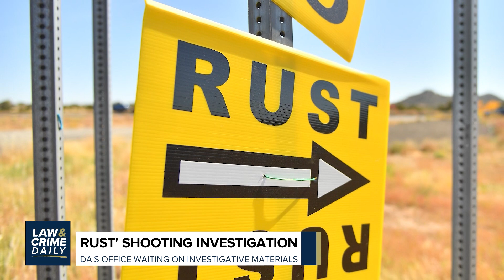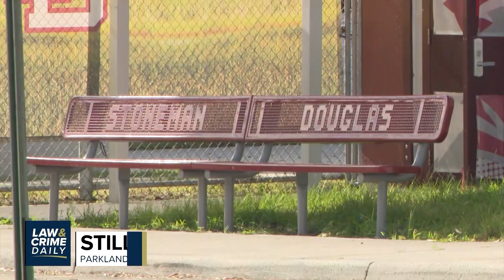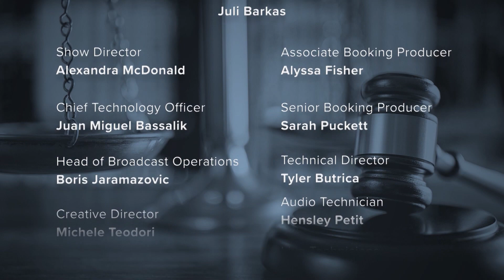Kevin Spacey Ordered to Pay $31M to ‘House of Cards’ Producers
A judge ordered Kevin Spacey to pay $31 million to “House of Cards” producers, a Texas jury awarded parents of a Sandy Hook victim millions in the Alex Jones defamation trial, and WNBA star Brittney Griner was sentenced to nine years in a Russian prison. The Law&Crime Daily team has the latest on these stories.